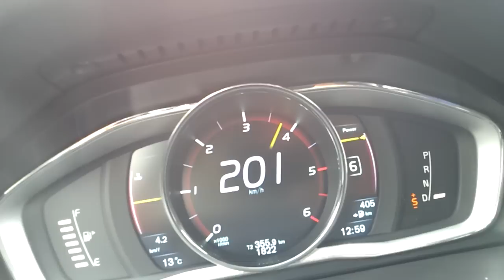볼보 XC70 D5 가속